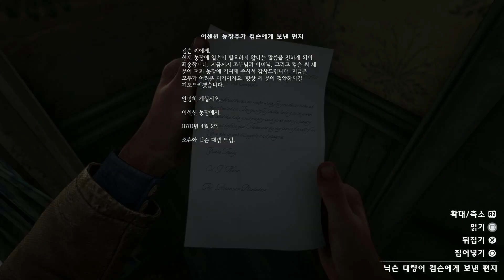레드데드리뎀션2 #92 부정의 역사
레드데드리뎀션2

명작게임

▲레드데드리뎀션2 재생목록 바로가기 링크

1899년[7], 미국. 보안관들이 얼마 안 남은 무법자 갱들을 사냥하면서 거친 서부 시대가 막을 내리고 있습니다. 항복하지 않은 무법자들은 모두 죽임을 당합니다. 서부 마을 블랙워터에서 강도 사건을 벌이다 크게 실패한 아서 모건과 반 더 린드 갱단은 도망칠 수밖에 없었습니다. 정부 요원과 일류 현상금 사냥꾼들에게 추격당하는 그들은 살아남기 위해 강도질과 도둑질, 싸움을 거듭하며 미국의 험난한 심장부를 달려나갑니다. 심해져 가는 내부 갈등으로 갱이 해체될 위기 속에서, 아서는 자기를 키워 준 갱에 대한 의리와 자신의 이상 중 하나를 선택해야만 합니다.
2010년에 발매되었던 락스타 게임즈의 게임 레드 데드 리뎀션의 후속작이자 락스타 게임즈의 창립 20주년 기념작.[8]

명작으로 회자되는 작품의 후속작인 만큼 정식으로 공개되기 전까지 수많은 루머가 돌았다. 2010년에 발매되었던 전작 이후 무려 6년간의 공백기를 거치다가 2016년 10월에 공식 발표되었다.
2. 발매 전 정보[편집]
상세 내용 아이콘  자세한 내용은 레드 데드 리뎀션 2/발매 전 정보 문서를 참고하십시오.
3. 시스템 요구 사항[편집]
3.1. PC판[편집]
콘솔로 게임이 발매되면서 유저들 사이에서 PC판에 대한 이야기가 끊임없이 나오고 있었고 Grand Theft Auto V처럼 1년 뒤에 나올 것이란 의견과 전편이 콘솔로만 나왔으니 이번에도 PC판은 나오지 않을 거란 의견이 있었다. 수많은 루머가 오가던 중 9월 18일 경에 락스타 게임즈 런처를 출시하자 PC판이 락스타 독점으로 나오는것 아니냐는 의견이 나오기도 했다. 그리고 며칠 뒤에 호주 심의기관에서 심의가 통과되면서 거의 확정됐다.

그리고 2019년 10월 4일, 락스타 게임즈는 자사의 뉴스와이어를 통해 PC판이 11월 5일 발매를 정식 발표했다. 플랫폼의 경우 락스타 게임즈 런처를 포함한 다양한 플랫폼으로 출시될 예정이며[9] 락스타 게임즈 런처는 한국 시간으로 10월 10일, 그리고 스팀을 제외한 나머지 플랫폼에 대해서는 10월 23일부터 예약구매가 가능해지며 이에 따른 예약 구매 특전 또한 존재한다고 밝혔다. 단 스팀은 12월에 출시가 된다.

그리고 10월 9일(한국시간 10월 10일)에 추가정보, PC판 사양 공개와 함께 락스타 게임즈 런처에서 예약 판매를 시작했다. 스토리 모드에 새로운 컨텐츠와 온라인에만 있었던 몇몇 요소들도 추가되었다.
시스템 요구 사항
구분
최소 사양
권장 사양
OS
Windows 10 2018년 4월 업데이트 (v1803) 64-bit
CPU
인텔 코어 i5-2500K
AMD FX-6300
인텔 코어 i7-4770K
AMD 라이젠 5 1500X
메모리
8GB
12GB
그래픽 카드
저장 공간
150GB HDD[10]
150GB SSD
사운드 카드
DirectX 호환
API
DirectX 12, Vulkan 1.1

2019년 10월 18일에 4K 60프레임 트레일러를 공개했다

Play: Video

2019년 11월 1일에 출시 트레일러를 공개했다.

PC판은 한국 시간으로 5일 밤 10시에 해금이 되었다.

PC판에 사진 모드가 새로 추가되었다.

성능 쪽에선 오픈 월드치고는 CPU에는 어느 정도 관대하지만 그래픽카드에는 매우 가혹하다. CPU의 경우 DirectX 12, Vulkan 기반이라 4코어 8스레드나 6코어 6스레드 사양 정도면 60프레임까지는 병목없이 충분히 구동이 가능하지만 4코어 4스레드 이하부터는 하위 0.1% 프레임 레이트가 크게 떨어져서 스터터링 현상이 뚜렷해진다. 멀티스레딩 효율이 개선된 DirectX 12 기반답게 쓰레드 수로 승부하는 라이젠이 동가격 대비 유리한 면이 있으며, 최저 프레임 방어도 동체급 인텔과 거의 동일하다. 그래픽카드의 경우는 1080p 해상도에서 발매 당일 기준 최강의 그래픽카드인 TITAN RTX마저도 옵션 타협이 불가피할 정도로 매우 가혹하다.

또한 기본 그래픽 사양 자체가 매우 높고 구간별 프레임 편차가 워낙에 들쭉날쭉해서 30프레임 고정이 아닌 이상 가변 주사율 모니터 없이는 플레이가 힘들다. 특히 그림자 투사 거리가 옵션에 상관없이 매우 멀기 때문에 옵션 타협 상관없이 최소사양 커트가 현세대 가성비급으로 매우 높은 편. 1080p 기준으로 지포스 GTX 1070, GTX 1660 Ti 이하는 렌더 해상도에서 타협하지 않으면 정상적인 (중옵 60fps 혹은 상옵 30fps) 플레이가 거의 불가능하다. 반사, 물, 광원과 안개/구름효과가 특히 GPU에 무리를 줘서 지역에 따라 프레임 편차도 크고 사양에 상관없이 옵션 타협이 불가피하니 텍스쳐 울트라, 그림자 높음,[11] 나머지는 중간으로 맞추고 하나씩 올리면서 벤치마크를 돌려보는걸 추천한다. 의외로 오브젝트 디테일은 털을 제외하면 AAA 상위권인 정도고, 오브젝의 수도 사실 별로 없고 순전히 아티스트들을 갈아넣은 텍스쳐, 광원과 AO등 포스트 효과의 궁합에 의지하는 그래픽이기 때문에[12] 설정 타협을 해도 효과만 간소화 될 뿐 상당히 볼만하다는 게 그나마 위안점이다.

다만 유저들이 짚어야 하는 게 본작의 "낮음" 설정은 사실상 "콘솔"로 봐도 무방할 정도의 타 게임의 중간-높음 수준이다. "높음"은 타 작품들의 울트라, "울트라"는 일부 작들의 익스트림/차세대 옵션이라 보아도 무방하다. 텍스쳐와 그림자는 그래픽 카드 세대 간의 성능 격차가 커서 우리가 보편적으로 생각하는 "낮음"에 더 부합하고, 나머지는 상당수가 "낮음" 설정의 디테일이 Xbox One X 보다도 더 많다. Digital Foundry의 분석에 의하면 PC 대비 엑원X의 품질이 텍스쳐와 오브젝트는 울트라, 그림자 높음, 물, 광원, 볼류메트릭 이 중간이고 나머지 수풀, 나무, 안개/연기, 물 물리 시뮬레이션 등은 "낮음", 혹은 "낮음보다도 낮음" 이다. 이 설정대로 플레이하면 2080Ti로 대부분의 구간에서 4k 최저 60fps 방어가 가능하다.

최적화의 문제인지 최상위 그래픽 카드에서도 프레임이 격하게 떨어지고 프리징이 일어나거나 런처 자체가 실행이 안 되는 문제 등 다양한 오류가 발생하고 있어서 레딧에서도 논란이 되고 있다. 출시 첫날에는 복호화 및 추가 다운 속도도 극히 떨어지는 등 유저마다 천차만별이었는데다가 특히 라이젠 3세대 CPU를 사용 중인 유저들 대부분이 이와 같은 상황을 겪고 있다고 한다.[13][14]

그뿐만이 아닌 하이엔드급 PC에서 텍스쳐 매우 높음 설정에서도 최하옵 이하의 찰흙 텍스쳐가 나오는 등의 심각한 최적화와 그래픽 오류가 있다. 특히 눈 내리는 첫 챕터는 레데리 1편은 커녕 유저들이 자조적으로 패트와 매트와 비교할 정도로 GTA 3 이하로 그래픽이 떨어지는 유저나 나무가 빛나는등의 기괴한 버그까지 락스타에서 출시 하루만에 긴급 패치를 실시하였으나 최소 사양은 플레이가 불가능한 수준까지 떨어지기도 하고 권장 사양 기준으로도 중하옵 수준인데 거기서도 그래픽과 프레임이 떨어지고 있다. 특히 실행 자체가 불가능한 경우까지 빈번한지라 락스타 런처 선행 발매까지 해놓고 1년 동안 뭘 했냐는 비판까지 받고 있다. PC의 메인 화면은 바탕화면의 경고창이라는 농담까지 나올 정도.

11월 14일 실행불가 및 프리징 관련 패치를 진행했으며, 차후 최적화 관련 패치를 배포할 것이며, 레드 데드 온라인에 보상을 주겠다고 한다.

11월 20일 Stadia에서도 이용가능하다.#

11월 28일 최적화 관련 문제가 대부분 해결되었으며, 아직 해결되지 않은 문제는 차후 수정할 예정이라고 한다. 그리고 온라인 캐릭터에 선물도 지급해주었다.#

12월 6일 스팀에서 이용가능하다. # 스팀 출시 이후에도 상기한 문제점 때문에 비추천 폭격을 맞았지만 12월 23일 현재는 패치를 통해 안정성이 크게 향상되어 게임 실행이 안되거나, 게임 도중 튕기는 경우가 거의 없어졌다. 다만 자잘한 버그나 그래픽 최적화 관련해서 해결되지 않은 문제점이 남아있기에 앞으로 이 부분을 중점으로 패치가 나올 것으로 예상된다.

2021년 현재로써는 권장사항을 충족하면 하옵 1080p 60프레임이 나온다. GTA5와 달리 자연환경이 풍부한 게임이라 초목들이 팝인되는 티는 나지만 쾌적한 게임은 가능하다.
여담으로 레데리2는 스팀이든 에픽이든 세일을 자주 하는 편이므로[15] PC판 레데리2를 사고 싶다면 세일까지 조금 기다리는 것도 좋은 선택.
2021년 7월 13일부터 DLSS를 지원한다. DLSS를 켤 경우 성능 향상이 엄청난데, DLSS를 균형 모드로 맞춘게 TAA를 켠것과 화질은 같으면서 프레임은 더 잘나온다. 심지어 DLSS 품질 모드의 경우 TAA보다 화질이 더 높으면서 프레임이 더 잘나온다. RTX 그래픽카드 사용자의 경우 무조건 DLSS를 활성화 하는것을 추천한다. TAA는 계단 현상을 제거하는데는 탁월하나 텍스쳐 뭉개짐 때문에 화질이 구려보이는데다가 DLSS보다 프레임도 안나온다.
2021년 10월 현재는 그래픽 최적화 패치가 완벽하게 이루어져서 스팀 유저 평가가 매우 긍정적이다. 지속적인 패치로 그래픽 최적화가 워낙 잘 이루어져서 권장 사양에 약간 못미치는 사양이라도 옵션 타협만 본다면 쾌적한 게임 플레이가 가능하다.
3.2. 콘솔 그래픽[편집]
콘솔
해상도
4K 근접비율
XBOX ONE X
3840×2160
100%
PS4 Pro
1920×2160
50%[16]
PS4
설명 출처 : 나무위키